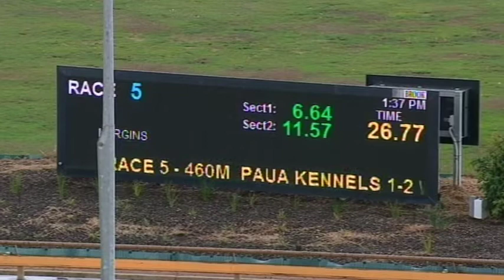WGL THU 25 MAR 21 R5